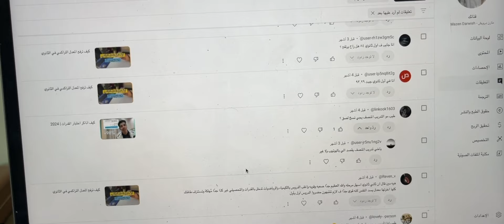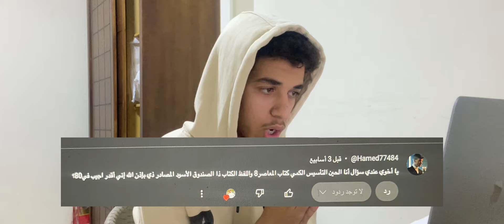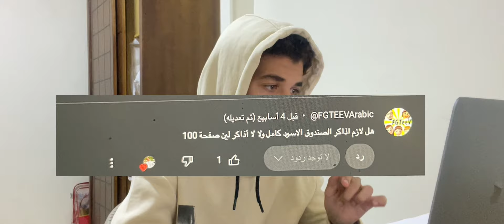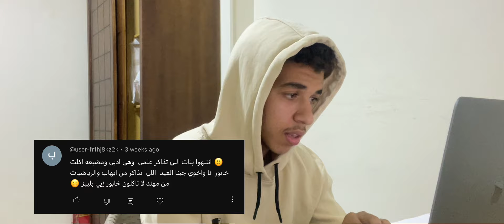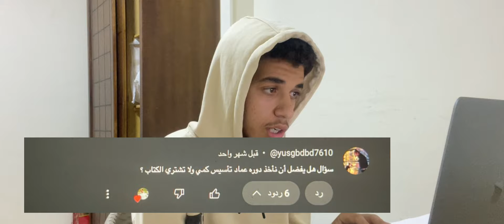كل ما يخص اختبار القدرات